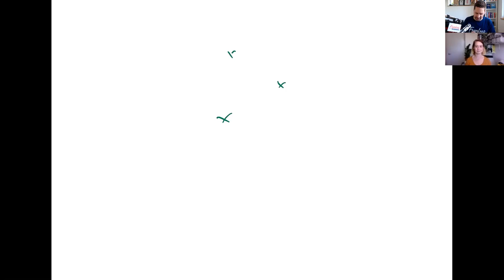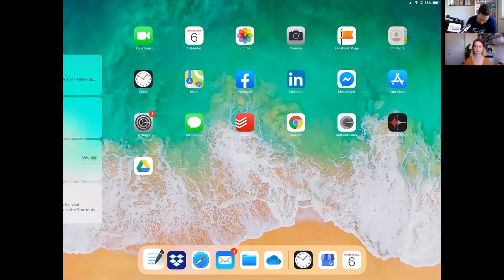How to Grow a Digital Marketing Business - Episode 4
How to Grow a Digital Marketing Business - Every week we'll be chatting with a business owner, helping them to bust through the challenges they are facing with their business in out new Fix Your Business series.

This week's guest is Jo Clark, Founder of Mustard Media, a Digital Marketing Agency Startup based in Hereford and we'll be discussing How to Grow a Digital Marketing Agency.

Jo launched Mustard Media because the company she was working for decided they no longer wanted to offer social media services and her clients refused to let me stop doing their digital marketing.

Jo had no intention of being self employed. She says, "I had no business plan. I still don't really have a plan. I'm growing by doing and doing it well."

What we'll be discussing:

0:00 - How to Grow a Digital Marketing Agency Startup
4:23 - Why Charging By the Hour is Unethical
6:33 - How to set goals for a Business
17:17 - Digital Marketing Examples
26:12 - How to Sell Digital Marketing Services to Local Businesses
33:20 - How do You Sell Marketing
37:18 - Why is Video so Important in Marketing?

Background info:

 - Monthly turnover - £2200
 - Target Monthly Turnover - Er, more?
 - What challenges you feel are holding you up from achieving that?
I have no plan. Because I have no plan I can't quantify my success. Despite the E-myth (Michael Gerber) living on my bedside table I'm still spending too much time working in my business rather than on it. I have processes which work well, but these still just give me more time to get more clients. Rather than time to make a plan.
- Goals - £5-10k per month, work remotely and travel.

- Robin Waite